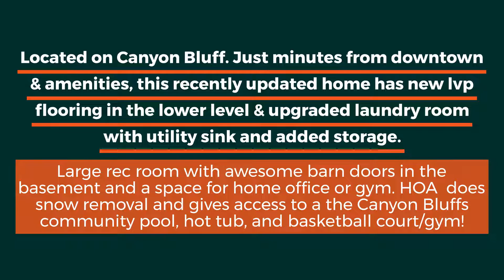1802 S Canyon Woods Ln, Spokane, WA 99224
You've found it! This conveniently located Canyon Bluff turn-key 4 bedroom, 3 bathroom home is ready for a new owner to simply move in and enjoy. Just minutes from downtown and amenities, this recently updated home has new lvp flooring in the lower level and upgraded laundry room with utility sink and added storage. Flexible open floorplan with 3 beds, 2 baths on the upper level, including a master with en-suite bathroom and walk-in closet. Nice kitchen with stainless appliances, gas range, and eating bar. Large rec room with awesome barn doors in the basement and a space for home office or gym. A 4th legal bedroom and full bath complete the lower level. Outside, you'll find a nice deck and patio and a fully fenced backyard. Central AC for those hot summer days and sprinkler system. Huge Bonus...the small HOA fee does snow removal and gives access to a the Canyon Bluffs community pool, hot tub, and basketball court/gym! Hurry to see this great home and make it yours. if you wait, it's too late!